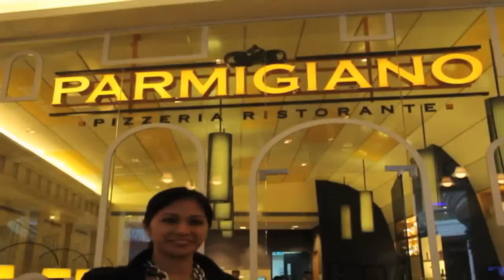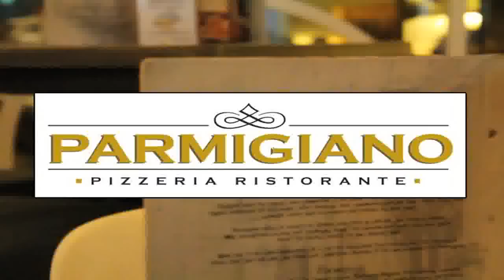Parmigiano Pizzeria Ristorante TV Feature in Thumbs Up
Segment Airing: February 25, 2012

Parmigiano Pizzeria Ristorante
2/F Newport Mall, Resorts World Manila,
Pasay City